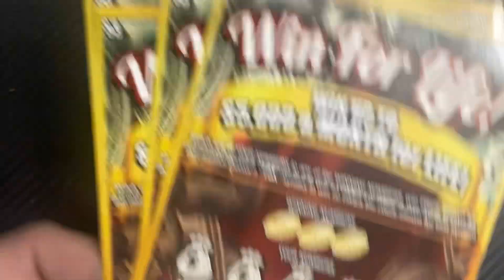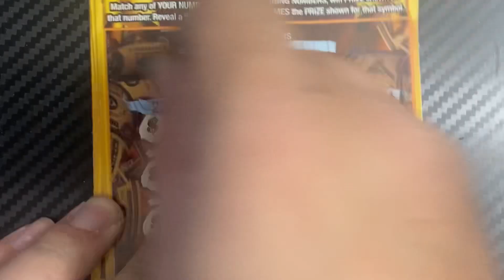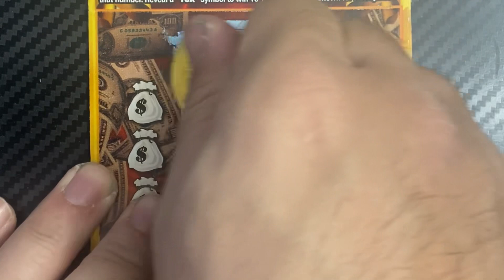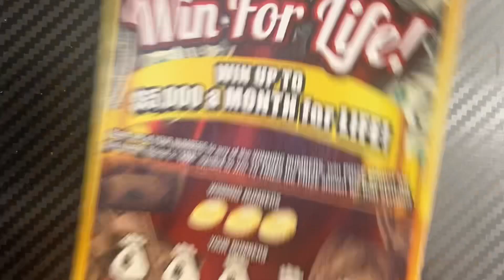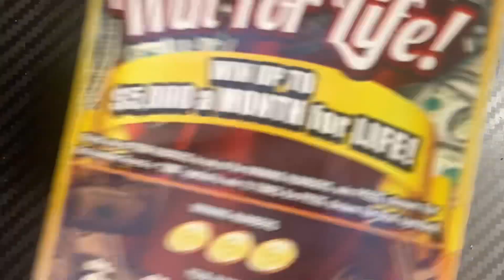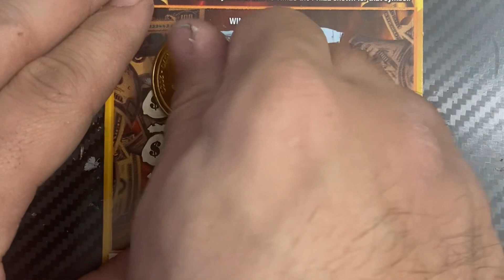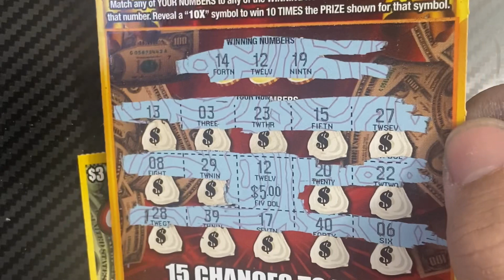🪙Win For Life NJ Lottery Session🪙